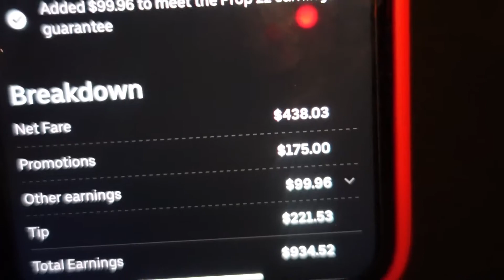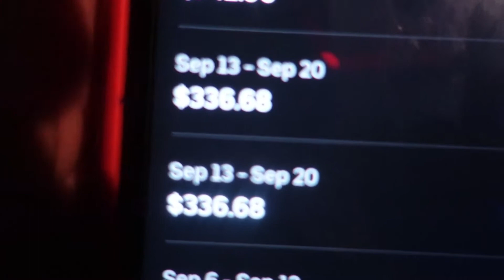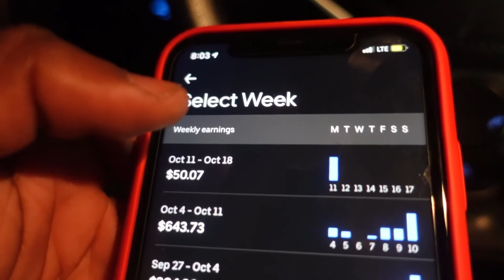how I make $934 a week driving uber eat(only working 31 hours)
in this video i will be talking about how i make $934 driving uber eat and only work less than 40 hours a week. i will discuss the break down and everything